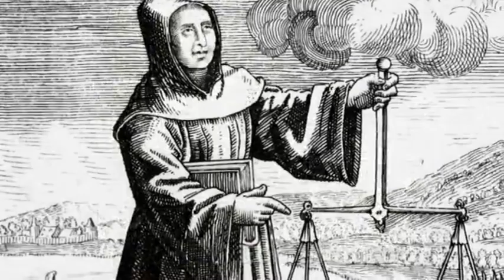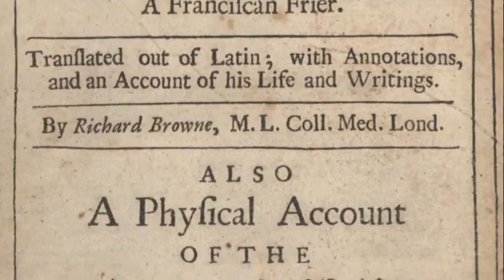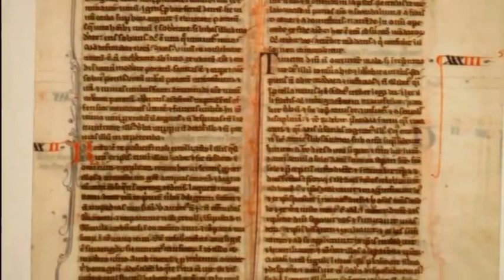تلویزیون ایران فردا - تقویم تاریخ پنجشنبه 3 مهر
تقویم تاریخ را ورق بزنید تا از آنچه سالیان پیش در روز 3 مهر ماه به وقوع پیوست مطلع شوید. با ما همراه باشید.